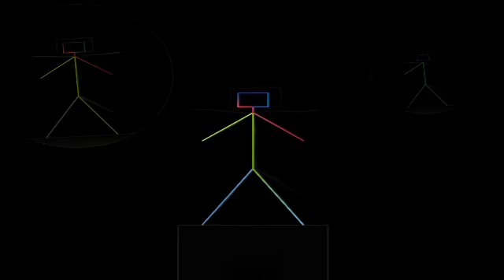Chez Damier - Can You Feel It (Steve Bug Re-Mix) Download